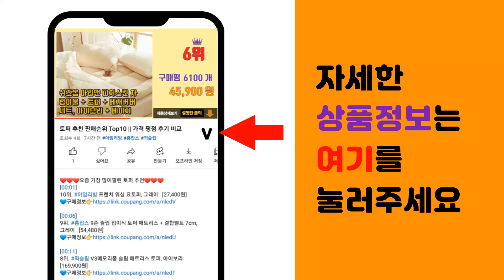홀그레인 추천 판매순위 Top10 || 가격 평점 후기 비교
❤️❤️❤️요즘 가장 많이팔린 홀그레인 추천❤️❤️❤️

[00:01]
10위. 폰타나 홀그레인 머스타드, 200g, 1개 [5,250원]

[00:06]
9위. 보르니에르 홀그레인 머스타드, 420g, 1개 [9,320원]

[00:11]
8위. 오뚜기 홀그레인머스타드, 280g, 1개 [3,720원]

[00:16]
7위. 오뚜기 허니머스타드 소스, 535g, 1개 [4,890원]

[00:21]
6위. 파인트리 홀그레인 머스터드 소스, 850g, 4개 [33,120원]

[00:26]
5위. 테메레 유기농 홀그레인 머스타드, 200g, 1개 [5,600원]

[00:31]
4위. 솔표 홀그레인 머스타드, 5kg, 1개 [38,010원]

[00:36]
3위. 마이어 홀그레인 머스타드, 200g, 1개 [5,410원]

[00:41]
2위. 파인트리 홀그레인 머스터드 소스, 850g, 1개 [9,000원]

[00:46]
1위. 보르니에르 홀그레인 머스타드, 210g, 1개 [5,880원]